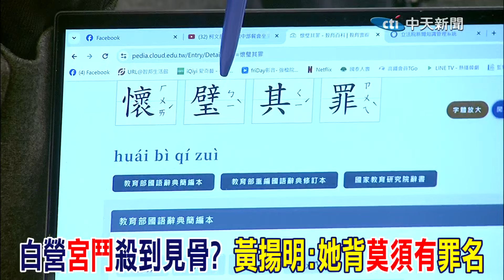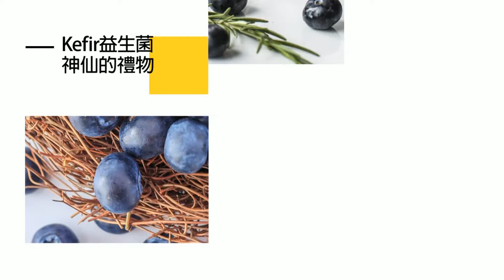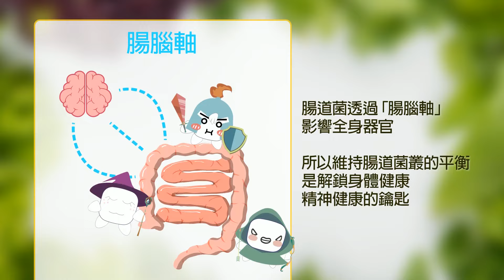白營"宮鬥"殺到見骨? 黃揚明:她背"莫須有"罪名